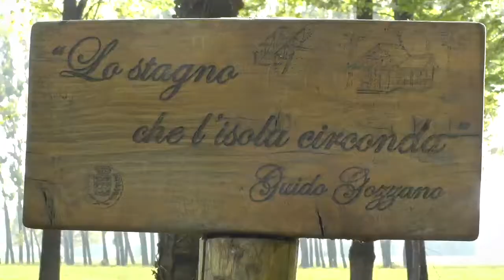Promenade Spectaculaire ad Aprile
Claudio Zanotto e la fida Geraldina ci portano a spasso per strade, boschi, colline e castelli dell'Anfiteatro Morenico di Ivrea. E non manca certo la favola del repertorio dedicato a Guido Gozzano con visita all'Isola che non c'è  dove il poeta si ritiene scrivesse le sue poesie.